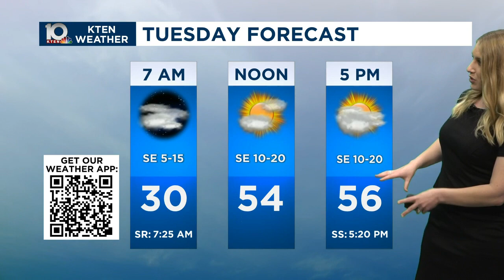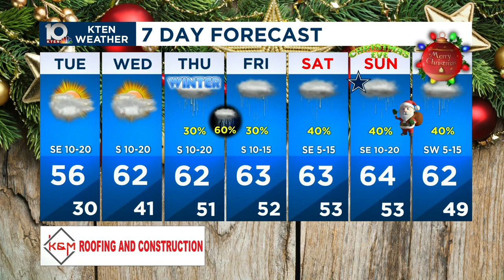December 18, 2023 forecast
Clouds build in by Tuesday and Wednesday. Rain arrives Thursday. Here's your Monday December 18, 2023 forecast from Chief Meteorologist Mandy Bailey.